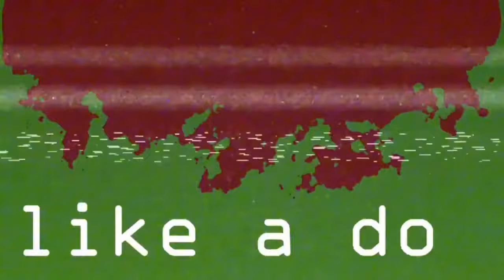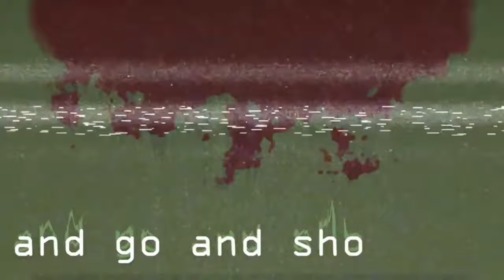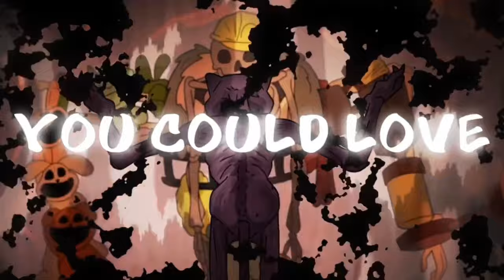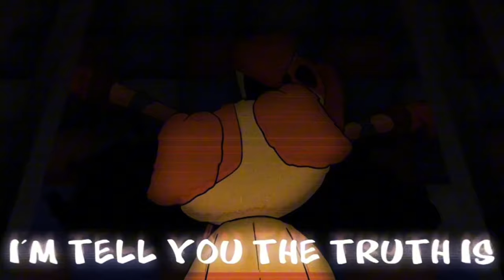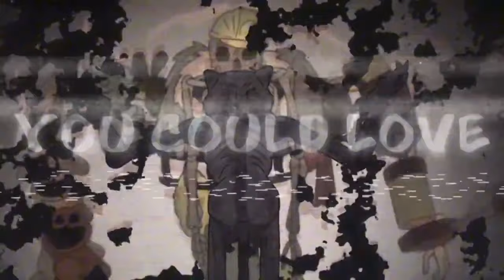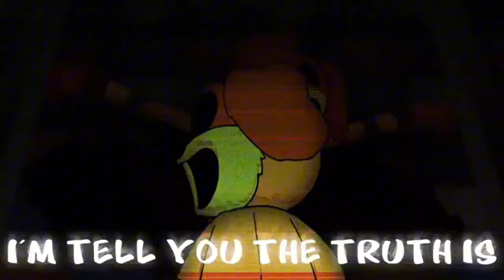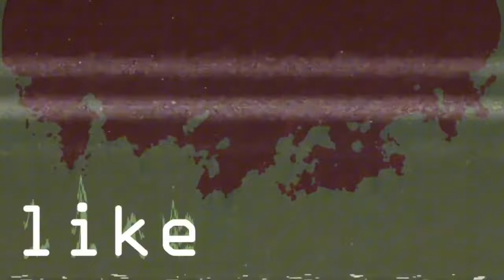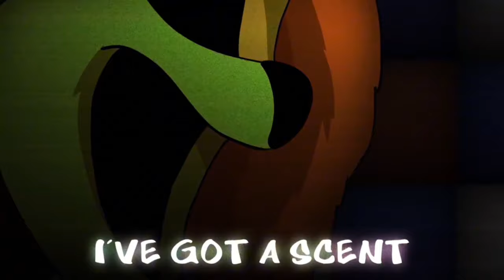DOG DAY ANIMATED SONG - 10 HOURS